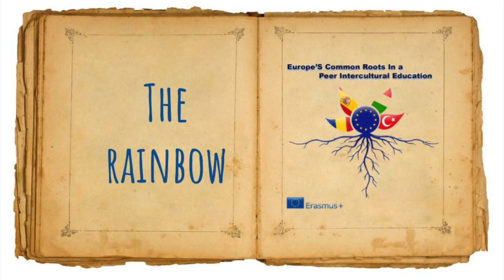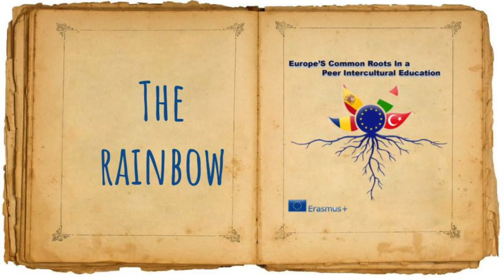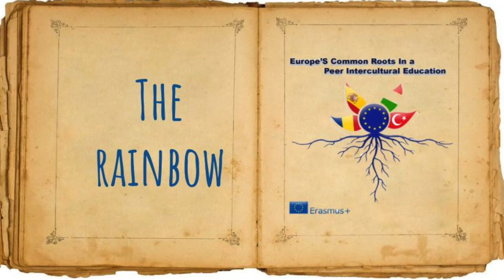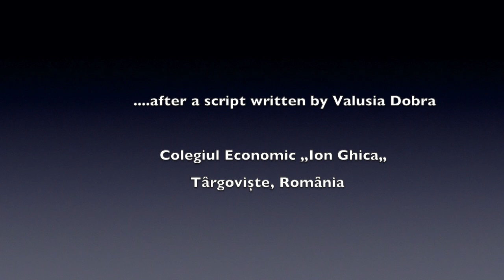The legend of the Rainbow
This podcast was recorded via Zoom platform, by the students involved in the Erasmus+ project - ECOR - EUROPE'S COMMON ROOTS IN A PEER INTERCULTURAL EDUCATION (2018-1-IT02-KA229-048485_5)

The script was created by Valusia Dobra and you can read it

The characters were impersonated by:
Ștefania Busuioc - The Mother Nature
Maria Daria Mărtoiu - The Rain
Alex Stroilă - The Sun
Carmen Rădulescu and Sebastian Iotu - The people
Ioana Rădulescu - the narrator

If there is quarantine, at least we should make it enjoyable!